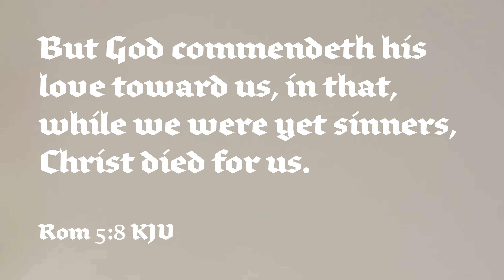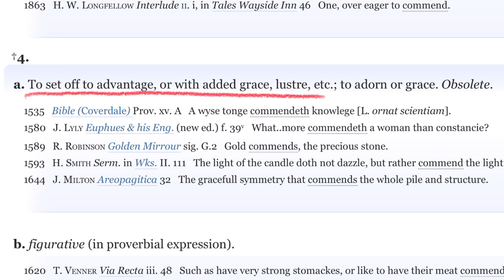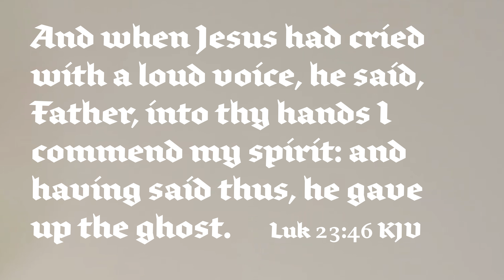Is Matthew Henry All the Help You Need to Read the KJV?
My KJV-Only brothers sometimes tell me that anybody, with minimal effort, can read the KJV—and if they need help, they can look to commentator Matthew Henry. Is this true?

UPDATE: My apologies for the missing text during the Henry quote. My huge staff of highly paid helpers let me down. ;) Here it is:

"Now herein God commended his love, not only proved or evidenced his love (he might have done that at a cheaper rate), but magnified it and made it illustrious. This circumstance did greatly magnify and advance his love, not only put it past dispute, but rendered it the object of the greatest wonder and admiration: “Now my creatures shall see that I love them, I will give them such an instance of it as shall be without parallel.” Commendeth his love, as merchants commend their goods when they would put them off. This commending of his love was in order to the shedding abroad of his love in our hearts by the Holy Ghost. He evinces his love in the most winning, affecting, endearing way imaginable. While we were yet sinners, implying that we were not to be always sinners, there should be a change wrought; for he died to save us, not in our sins, but from our sins; but we were yet sinners when he died for us. (4.) Nay, which is more, we were enemies (v. 10), not only malefactors, but traitors and rebels, in arms against the government; the worst kind of malefactors and of all malefactors the most obnoxious.… This is a commendation of love indeed. Justly might he who had thus loved us make it one of the laws of his kingdom that we should love our enemies."